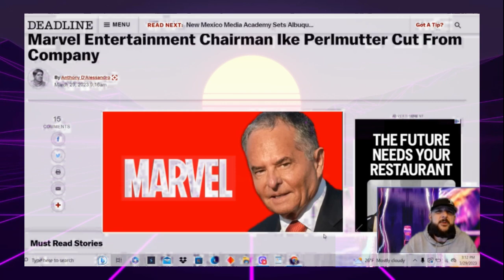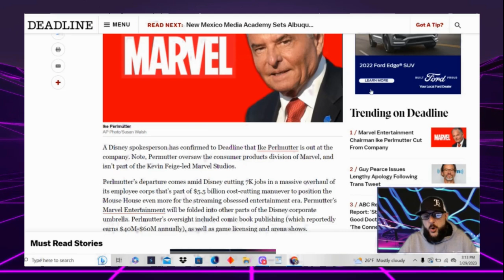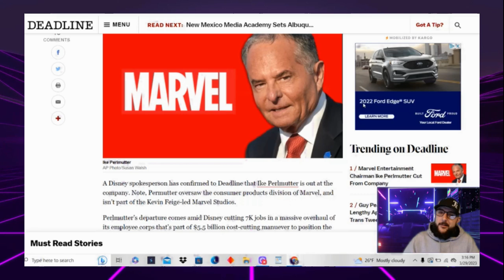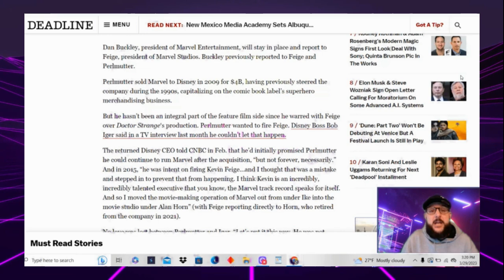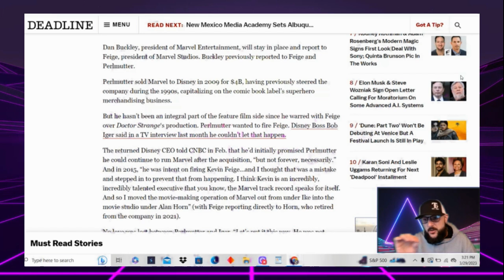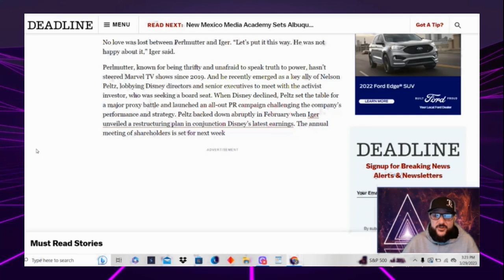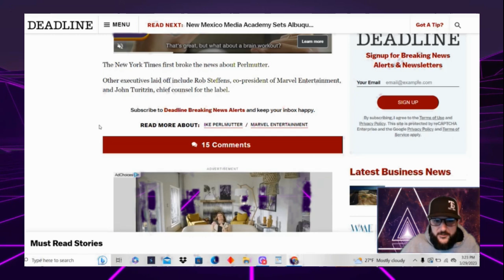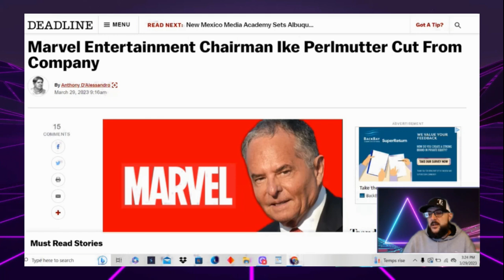Ike Perlmutter Ousted At Marvel!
Ike Perlmutter is out at Marvel, and I'm not sure how big of a deal his individual departure will be; but it's worthy of a conversation and some jokes!

 Thank you for your time, I truly appreciate it; because it's an irreplaceable commodity- Etep

If you want to know more about my bad ass and beautiful guest on Episode 119 of Going In Raw​, Miss Jennifer Thomas, here's where you can do so: